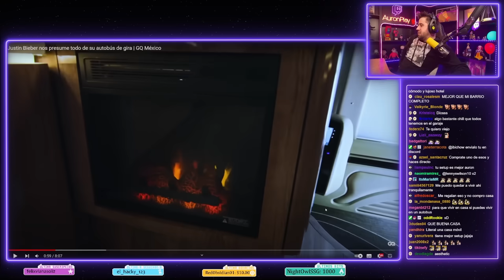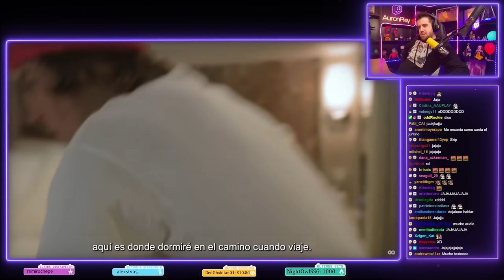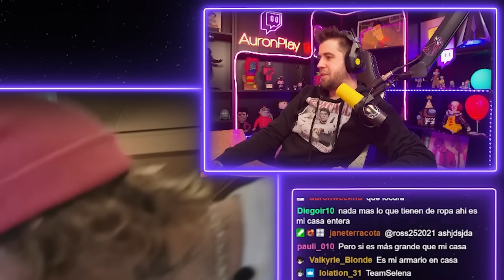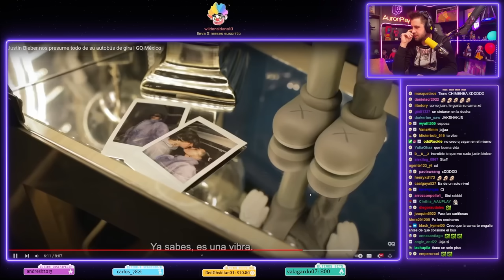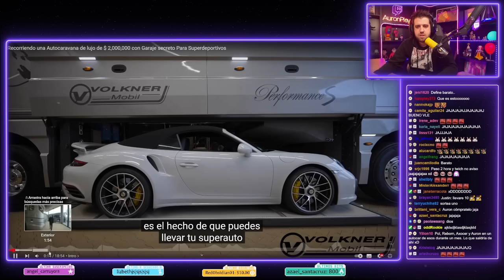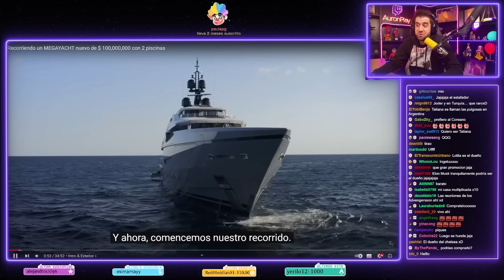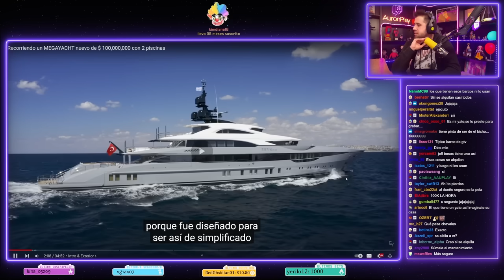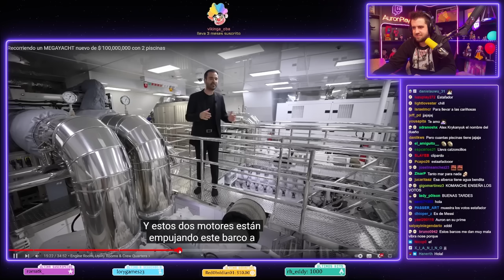Reaccionando al Autobús de $2.7M de Justin Bieber